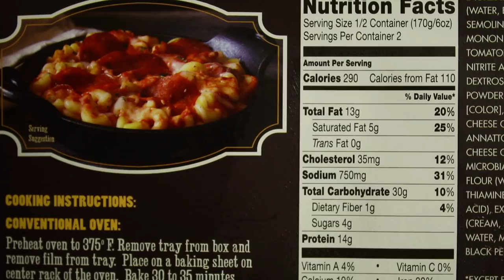Trader Joe's Pepperoni Pizza Macaroni & Cheese Food Review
Today it's Trader Joe's Pepperoni Pizza Macaroni and Cheese ... naturally.

Nacho Cheese Fountain members:
*Hansel Infante
*Kevin Fandry
*Aaron Bowman
*Chuck Votava
*Clare Cathrine
*Greg Enos
*Lukas Hermiller
*Spencer Martiniak
*Batman (Yes, Batman!)
*Tiffany Sayre
*Andrew Libby
*Stephanie Fulton
*HotSauceDaily
*YX Flier
*Masom Hamadeh
*Hannah Elizabeth-Morris
*Bill Barrett
*Jon Rietz
*Anjelica Jesus
*Michael Srock
*Michael Goodrich
*Chris S Gauris
*Alex Kalogeropoulos
*Bayley Medlin
*Charley Carey
*Jarrett Cayo
*H4usi
*Ada Thompson
*Patrick Jennings
*Andrew Brun
*Mr. Puppeteer
*Johnny Is
*Andy Armstrong
*Patrick Canale
*Jen Anderson
*Derek Tremblett
*Cristal St. Clair
*Chris Gutierrez
*David Black
*Derek Bowe
*Eric Marzec
*William Powell
*David Cooper
*Tiffany Griffin
*Becky Kelly
*Molly
*Dan Hunt
*Michael Latham
*Jono Crute
*Patrick Gwozdziowski
*David Jackson
*Peter R
*Greg Enos
*Nathaniel Mendoza
*Darryl Mazur

Melt Cheese on Everything members:
*Mornin Acorn
*John Collazo
*Liss Greaux
*Steve Bradford
*Matt McDaniel
*Curtis Kolbe
*Liss Greaux
*Brent Gilliam
*Elizabeth Rickard
*Michael Hopper
*Sue
*Brian Yaczik
*Jonathan Caudill
*Chris Voss
*Mitchell Reed
*Jessica Baker
*Janna Brandt
*Jeremy Walden
*Justin E
*Gabriel Gozlan
*Timothy Zimmerman
*Tyler Caraco
*Tori Taha
*Antonio Martinez
*Maggie Trendell
*Megan Ford
*Tom Dulkis
*Matt Williams
*Jennifer Follmer Evans
*Cassandra Hoop
*Danie Webster
*Jamie Redfield
*Christopher Jenkins
*Harrison Davis
*Lee Lawson
*Michelle Hoffert
*Doug Hansen
*Richard L. Rogers
*Corey Silver
*Jared Roe
*Patrick Windes
*Chris McKay
*Thori
*Doug Hansen
*Juliet Hagle
*Doug Clemann
*Steven Edgell
*Sara Sorkin
*Chris Haines
*Dawnn Gray
*Eric Ely
*Clark Frailey
*Chris Michela
*Kelly Boggs
*Jeff Bowling
*Brianne Gasser
*Eric McCloskey
*Wendell Broussard
*Dawnn Gray
*Steve Besse
*Rajen Savjani
*Lewis Mobey
*Jason Jones
*Starke Rogers

Gimme That Chedda members:
*Cheryl Lee
*Alejandra Cervantes
*Jeffrey Douglas D'Agostino
*Krys Block
*Chris Lowe
*Kevin Salmon
*Matthew Albertson
*Ron Ely
*Caleb Kaiser
*Jacob Reed
*Frank Brucknak
*Thomas Bergman
*Arthur Brown
*Summer Paradis
*Walter Heller
*The Embien Empire
*Christopher McCreadie
*Jennifer Stepaniak
*James Laws
*Jessi Moths
*MrVkng9099
*Robert Mattei
*Nick Wass
*Colleen Maxwell
*Kori Koschalk-Newmister
*Dan Hunt
*Kipp Lehman
*Scott Hubbard and Courtney Rioux
*Eric Litle
*Matt Dibble
*Deb Ely
*Roni Clark
*Nick Ellis
*Cinny Hayes
*James Lewendon
*Sorcha McCarthy

Just Let It Brie member:
*Dimitri Kaye
*Mike Jubera
*Solgunn Gjelsvik
*Uday Gupta
*Cormac Abate
*Christopher Protain
*David Rieger
*Orlando Castillo
*Amanda Evans
*Tim Leichty
*Cindy Brown
*Sam Gorton

LIVING THAT GOUDA LIFE:
*Jayme Tooze
*Kiel McClelland